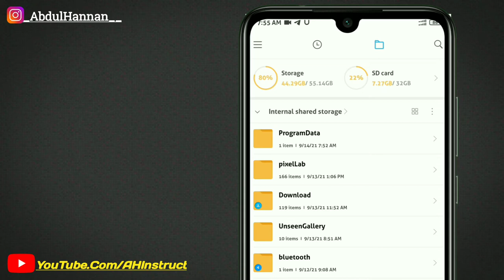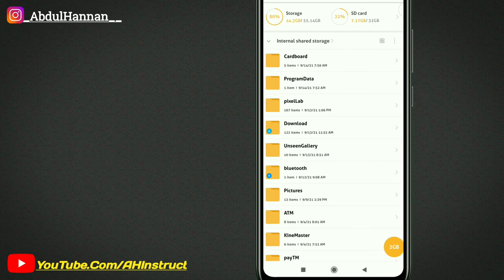Audio Manager Se Delete Recording/Audio/Music Wapas Kaise Laye | Recover Audio Manager Deleted Files